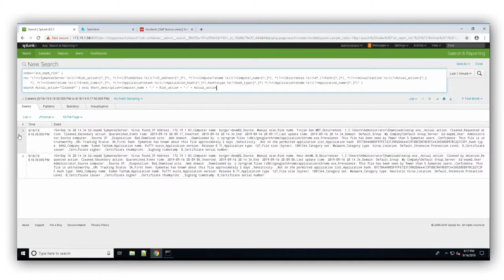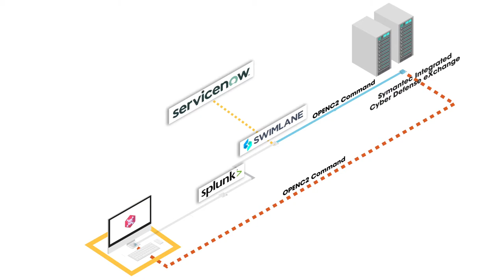Using SOAR with OpenC2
SOAR enables orchestration and automation of cybersecurity operations, but those automated commands rely heavily upon proprietary API calls. OpenC2 provides a standard for communicating with multiple security devices without the need for proprietary commands. In this video, the IACD team demonstrates an experiment where we successfully utilize OpenC2 with SOAR.